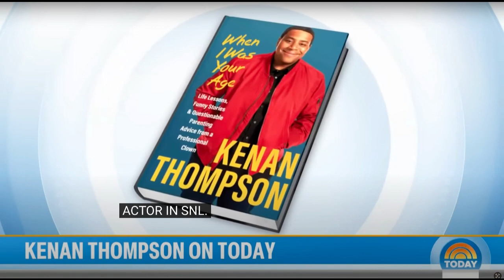When I Was Your Age: Kenan Thompson's Memoir - Revelations on Friendship, Success & Fatherhood"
When I Was Your Age: Kenan Thompson's Memoir Unveiled - Revelations on Friendship, Success & Fatherhood"

Description
In this revealing interview, join Kenan Thompson as he discusses his highly anticipated memoir, "When I Was Your Age." Gain exclusive insights into his journey, including his heartfelt reflections on the fallout with his longtime friend and co-star Kel Mitchell. As Kenan shares his remarkable experiences from a decades-long career, he delves into the challenges, triumphs, and lessons learned along the way. Explore the depths of his growth as he embraces the role of a dedicated "girl dad," cherishing every moment with his daughters. Kenan takes us on an emotional rollercoaster with his sincere candor, baring it all from A-Z. Journey with him as he reveals untold stories of friendship, success, and the complexities of fatherhood that shaped him into the person he is today. Discover the inspiration behind the title of his memoir, which serves as a gateway to unlock the hidden treasures of his life. Join us for an unforgettable exploration of Kenan Thompson's fascinating life story, filled with revelations and deep insights on his path to becoming an icon. Take advantage of this incredible opportunity to hear directly from Kenan himself. Dive into his world as he bares his soul and shares the essence of his memoir, providing a rare glimpse into the experiences that have molded him into the extraordinary person he is today.